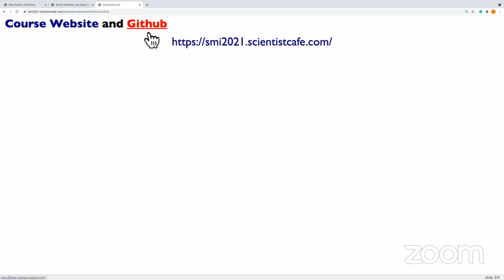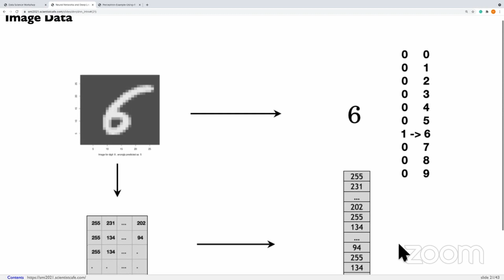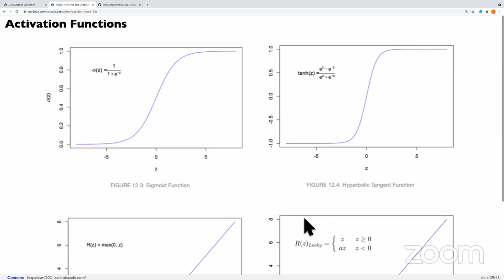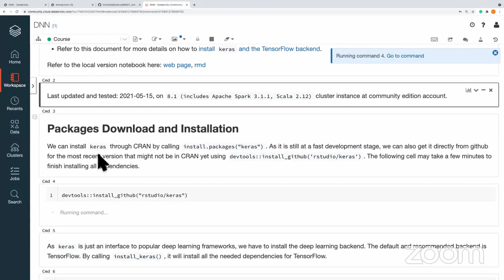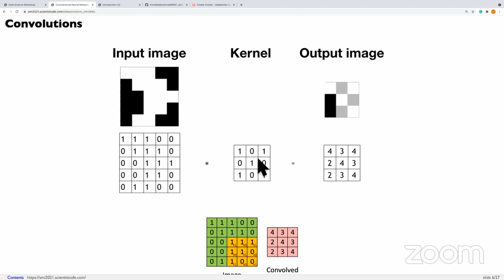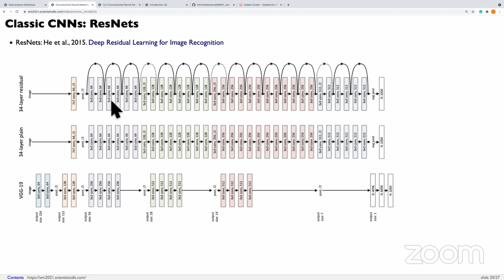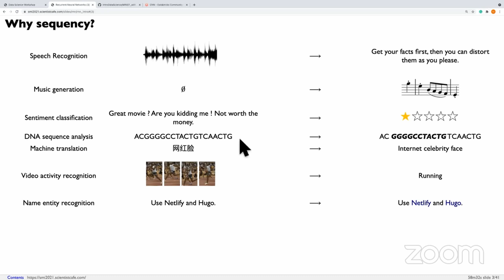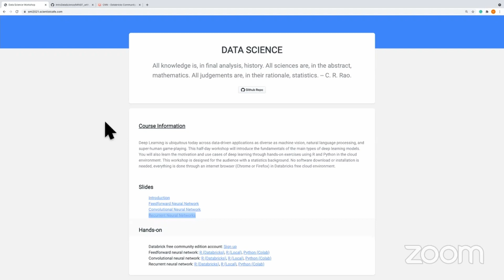2021 SMI Conference - Session 1: Introduction to Deep Learning Short Course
Topics:
    Feedforward Neural Networks
    Convolutional Neural Networks
    Recurrent Neural Networks
    Deep Learning Hands-on (Python and R)

Instructor: Hui Lin, hui [at] linhui [dot] org

Bio: Hui Lin is currently a Quant Researcher at Google. Before Google, Hui held different roles in data science. She was the head of data science at Netlify, where she built and led the data science team, and a Data Scientist at DuPont, where she did a broad range of predictive analytics and market research analysis. She is the blogger of and the 2018 Program Chair of ASA Statistics in Marketing Section. She enjoys making analytics accessible to a broad audience and teaches tutorials and workshops for data science practitioners. She holds MS and Ph.D. in statistics from Iowa State University.